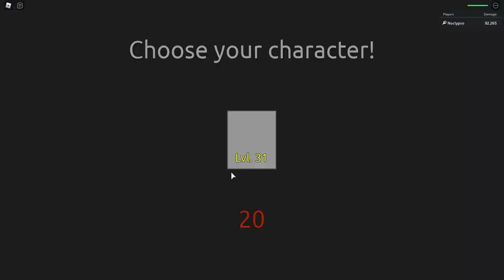Marco The Phoenix Is Top Tier On Anime Mania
Today I use marco the phoenix on anime mania which is a new character on the one piece update for anime mania